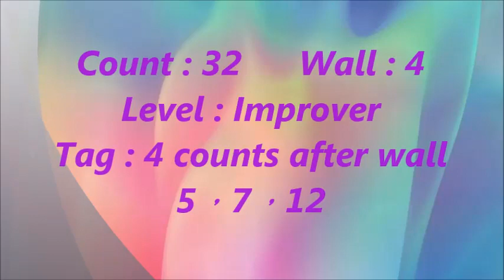Beautiful Girl Marry Me 漂亮姑娘嫁給我吧 - Line Dance(by Irene Deng)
Beautiful Girl Marry Me 漂亮姑娘嫁給我吧
Choreographer by Irene Deng, Taiwan (May 2020)
Count : 32      Wall : 4     -    Level : Improver
Intro : 32 counts
Introdance ：36 counts

Demo: by Betty Chen and students
Jing Hua Line Dance 晶華排舞社